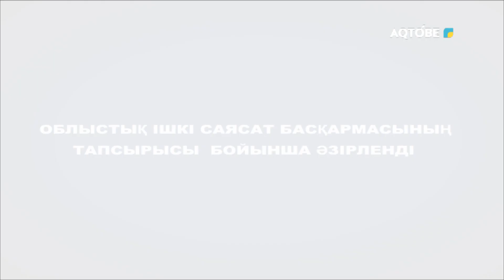"Елге қызмет" хабары 26.03.2024 жыл